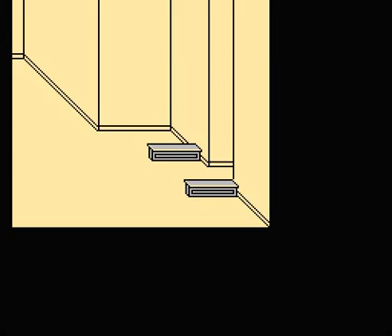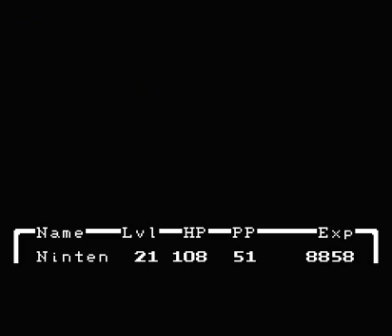Earthbound Beginnings Part 9 - Thank god Umbrella isn't involved in this